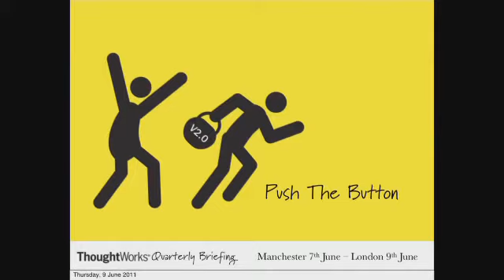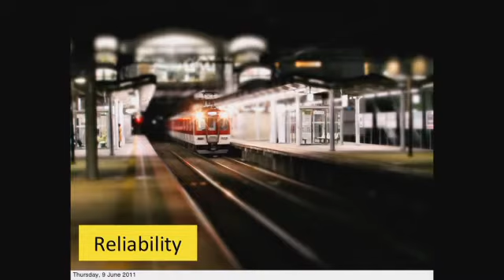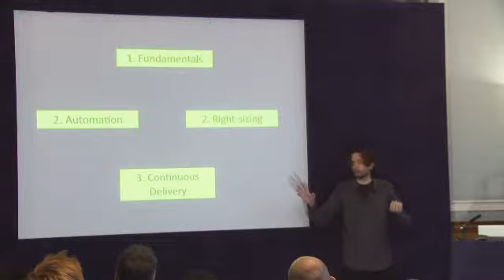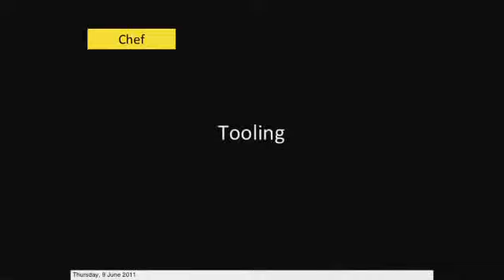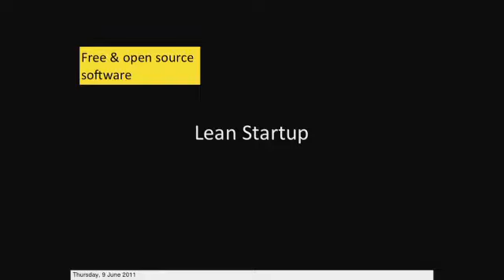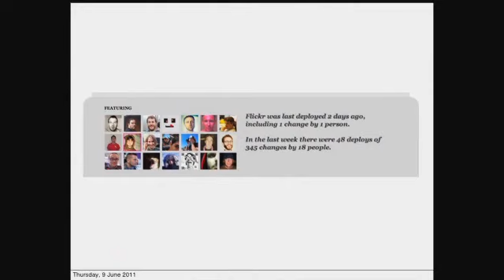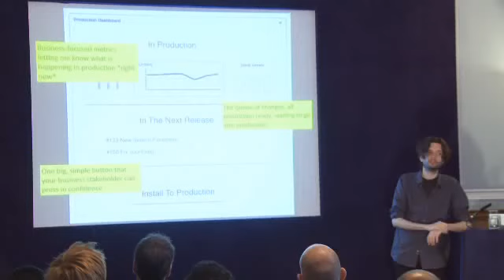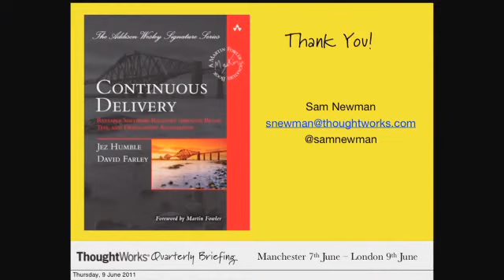Push the Button - Full Briefing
Somebody, somewhere, is plotting to steal your business. They have new tools and process available to them, that let them come up with a new idea, and push it out to their customers before one of your development cycles has finished. For many organisations, the 'Agile Revolution' may have helped de-risk software delivery, and helped ensure that the right thing gets built, but it has done far less than it could have to get software in front of end users faster. So how do you make the next step?

What if you could push a button, whenever you wanted, to put the latest version of your software into production? Forget yearly or monthly releases - why not when it makes sense to the business? Leading edge organisations now have the ability to release daily, or even hourly!

This briefing will introduce the reinforcing movements of DevOps and Continuous Delivery and demonstrate how your organisation can take a leaf out of the Lean Startup world to gain a competitive edge.

Sam Newman is a Principal Consultant at ThoughtWorks where he has been primarily working as a technical lead and architect on Java projects. During and after university Sam worked for an engineering company primarily helping develop analysis software for the European Space Agency. He subsequently went on to work at two startups, before joining ThoughtWorks in 2004. At ThoughtWorks, Sam has worked in the media, retail and banking domains. Aside from speaking at numerous conferences, he is also the Lead AWS trainer for ThoughtWorks and is currently the DevOps & Cloud Practice Lead for Europe.

Nick Hines (CTO of Innovation) - Working as part of the Office of Technology Nick is responsible for harvesting and developing technical innovations from ThoughtWorks projects around the world. Prior to assuming his latest role Nick was Managing Director of the UK for 2.5 years and was responsible for the UK operation, including the development and execution of its business strategy and financial planning. Nick's experience over the last 20 years has been in distributed enterprise applications and application integration, primarily in the banking and finance sectors. Nick has been an advocate of automated testing and development for many years and is a passionate convert to the Agile development methodology.